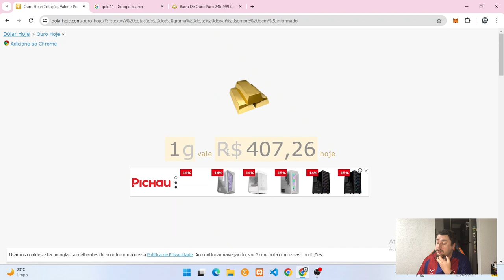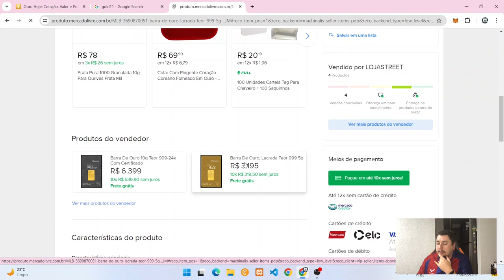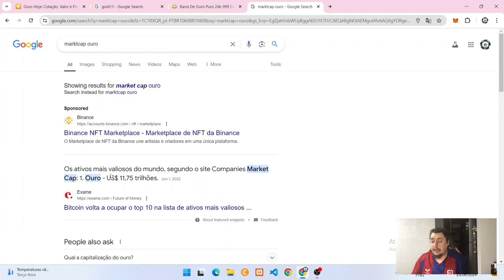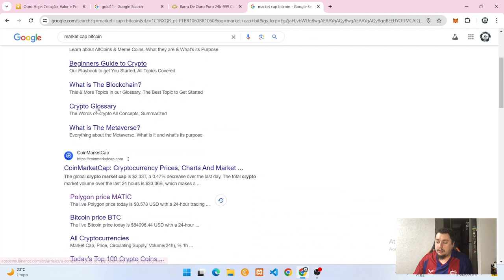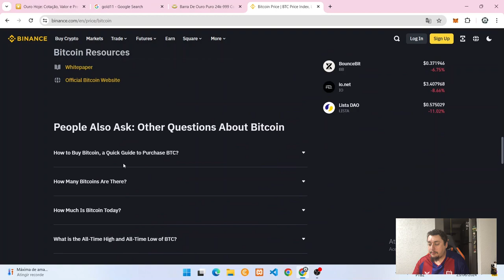Investindo Em Ouro - Vale A Pena Investir Em Ouro? - GOLD11 - Barras De Ouro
Vamos falar um pouco sobre investimento em Ouro